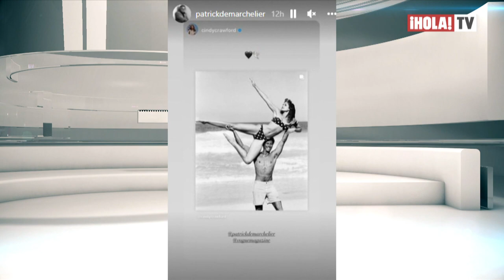Fallece Patrick Demarchelier, el fotógrafo oficial de Lady Di y maestro de la moda | ¡HOLA! TV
El famoso fotógrafo que retrató a la princesa Diana en varias ocasiones y que se dio a conocer por destacar la belleza femenina en las fotografías de moda, falleció a los 78 años de edad. Patrick Demarchelier fue el fotógrafo de las más reconocidas modelos y celebridades como Lady Di, Madonna, Linda Evangelista, Cindy Crawford, entre otras grandes personalidades que se despidieron de él con emotivas palabras en sus redes sociales. Descubrió su vocación siendo apenas un adolescente en su Francia natal y trabajó para las más prestigiosas revistas de moda, trabajando en el posado de Jennifer López para ¡HOLA! USA en 2017 y realizando las fotos de las gemelas de Julio Iglesias para la revista ¡HOLA! España. Famosas como Cindy Crawford, Hailey Bieber, Carla Bruni, Sara Sampiao y Ciara, han expresado sus condolencias ante esta triste perdida.